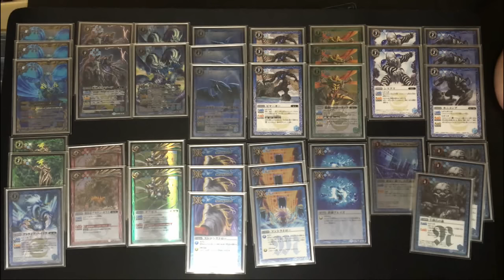リフレッシュステップでコアは返さない!! 青緑連鎖ガタノゾーア （BS35環境） 【バトスピ デッキ紹介】 2016#061